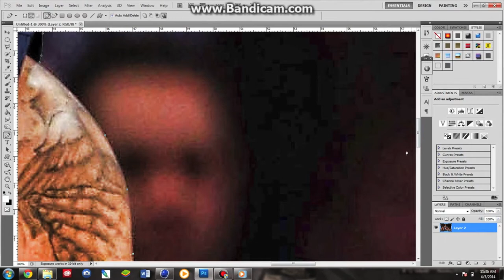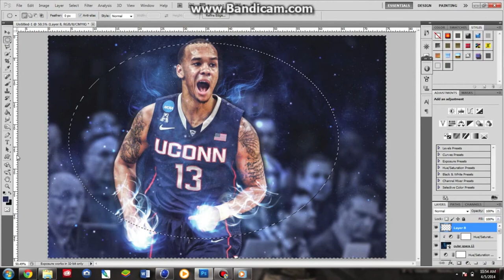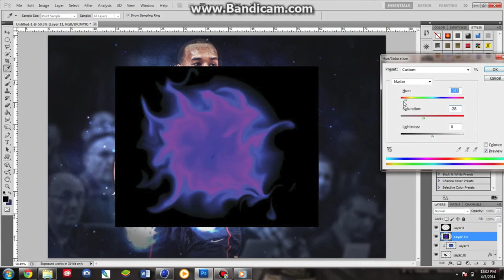Shabazz Napier- Speed Art Episode #6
something for the final four.